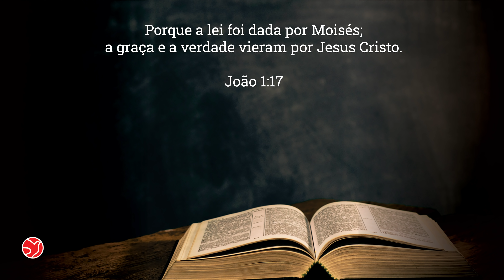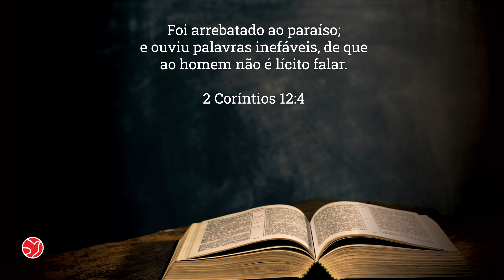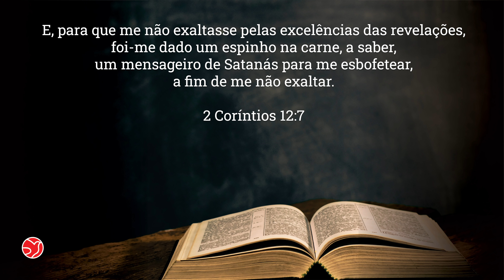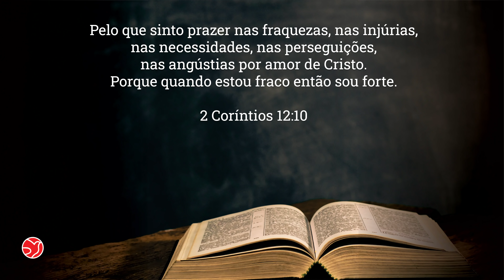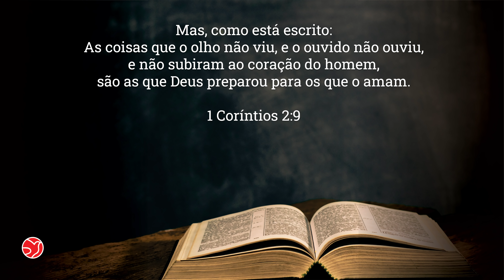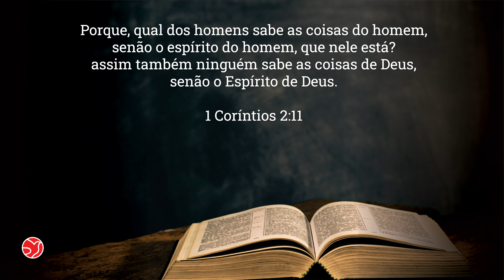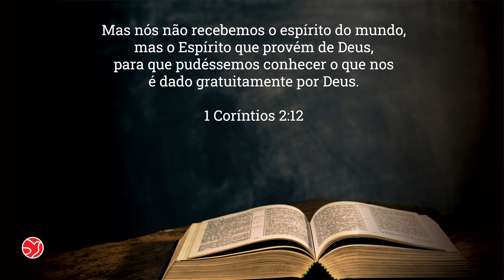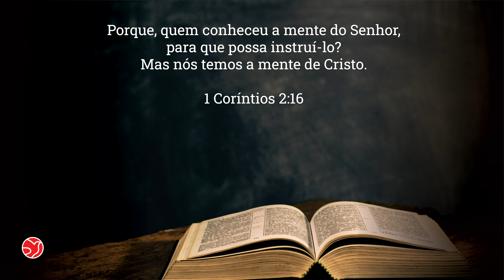ENSINO DA PALAVRA | 19/06/2021 | ADNIPO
0:00 Introdução
00:38 Palavra